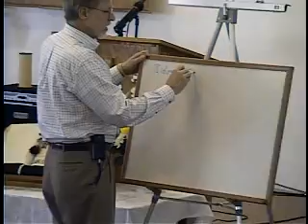Marshall Hawkins Dismantles the Gay Rights Movement - 01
A devastating critique of the arguments used by the gay rights movement.  Rejecting arguments from tradition and religion for the sake of this discussion, and appealing only to logic and nature, Marshall Hawkins fashions an irrefutable case against the gay rights position.  The gay rights movement has never met its initial burden of proof to show that these "rights" exist and the arguments they use are systematically dismantled.  The case presented here cannot be ignored and must be answered if the gay rights movement expects to continue as a legitimate  cause.

There are six videos here, representing two messages given in July of 2011.